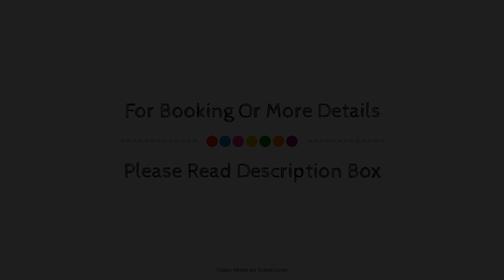Premier Inn Torquay Seafront, United Kingdom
Searching For
1. Premier Inn Torquay Seafront
2. Premier Inn Torquay Seafront Virtual Tour
3. Premier Inn Torquay Seafront Rooms
4. Premier Inn Torquay Seafront Amenities
5. Premier Inn Torquay Seafront Videos
6. Premier Inn Torquay Seafront Offers
7. Premier Inn Torquay Seafront Deals
Audio Credit:
Track Title: Blank Slate
Artist: VYEN